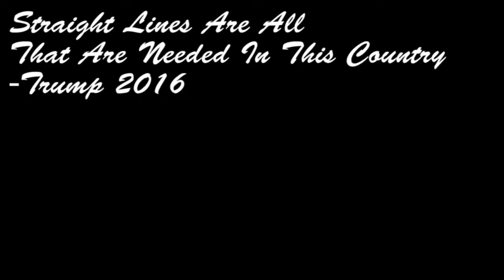Easiest Gameplay 2016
Easiest Game EVER!

EEEEEEAAAAAASSSSYYYYYYY

FATAL GRIPS!

For Cheap + Quality, PS/ Xbox GRIPS or CASES